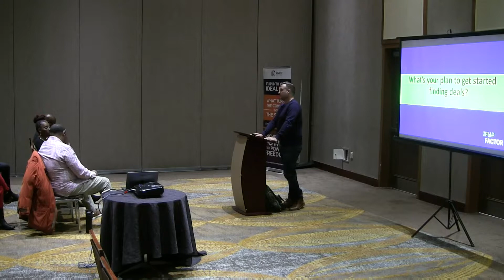Flip Factor Meetup - February 2019 (Part 1)